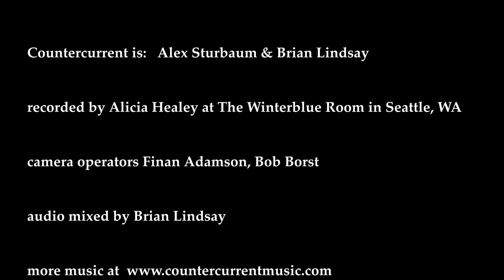Countercurrent // Doonagore / Natterjack's Reel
From our 2022 live studio show at the Winterblue Room in Seattle, WA!

Countercurrent is: Alex Sturbaum (guitar, vocals) & Brian Lindsay (fiddle, feet, vocals)

Recorded by Alicia Healey
Cameras: Finan Adamson, Bob Borst
Audio Mixed by Brian Lindsay